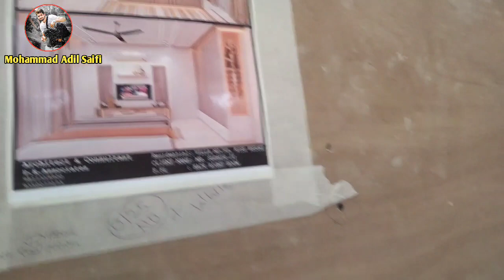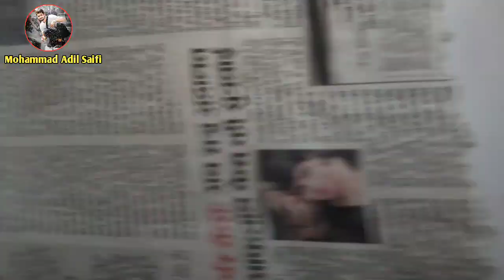Carpenter 👇All Work Before After Bad Led | panla Almari 🔥Hydraulic Bed प्रोफाइल लाइट केसे लगाए 😈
bedroom design 12x12
10/10 room furniture design
small bedroom interior design ideas
carpenter bedroom design
latest wardrobe designs 2023
hydraulic bed Kaise banaen
hydraulic bed ka top kaise banaen
bed hydraulic fitting 200 kg
tv furniture design
tv panel design for living room
double bed Ka Takiya Kaise banaen
wooden bed making
woodworking furniture projects